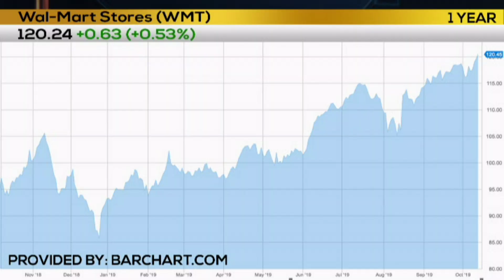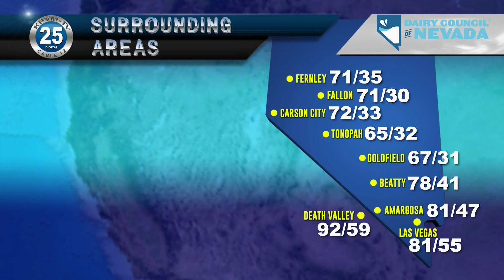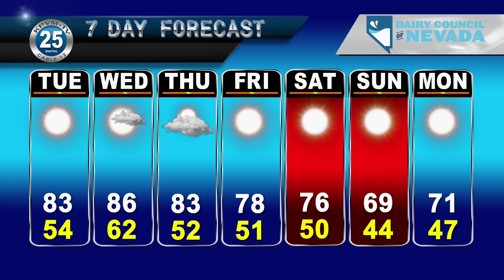KPVM Local News 25 10/14/2019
KPVM Local News 25 with Deanna O'Donnell.